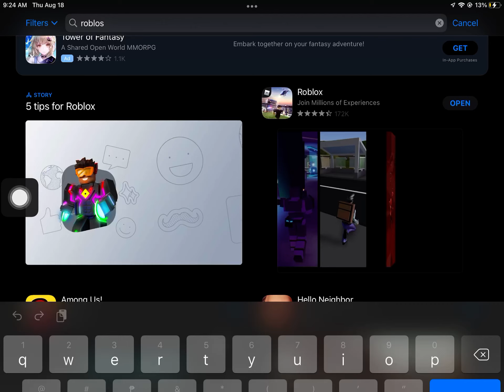Roblox was created in 12 years ago?!